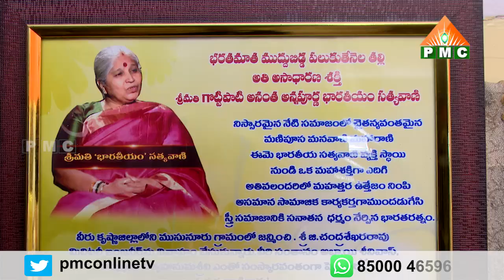Bharatheeyam Satyavani Exclusive interview | Anchor Reena | MAHA MAHILA | PMC Telugu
@PMC Telugu  @Patriji Telugu Sandesalu | పత్రీజీ తెలుగు సందేశాలు  @PMC  @PMC ENGLISH   @PMC Music   @PMC Films ​